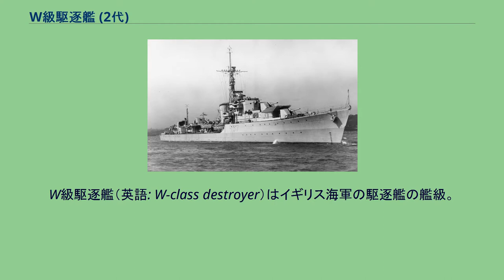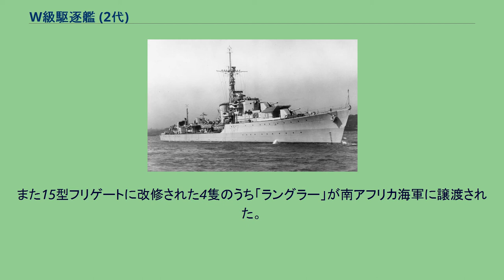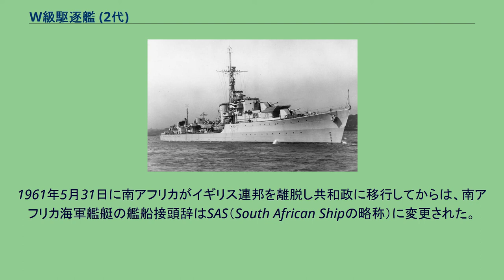W級駆逐艦 (2代)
W級駆逐艦（英語: W-class destroyer）はイギリス海軍の駆逐艦の艦級。
1941年度戦時予算に基づく第9次戦時急造艦隊として8隻が建造され、1943年から1944年にかけて順次に就役した。
1950年代には過半数がユーゴスラビア海軍および南アフリカ海軍に売却されたが、残る3隻は15型フリゲートへ改装されて、水中高速潜時代の対潜戦を担った。
第二次世界大戦の勃発を受けてイギリス海軍は戦時緊急計画を発動し、駆逐艦の急造に着手した。
まず、1940-1年度計画で建造を予定していた中間的駆逐艦（J級に準じた設計）の建造を前倒ししてO級・P級が建造されたのち、新しい戦時要求の反映や急造に適応した設計への変更が図られ、Q級・R級・S級・T級と、1940年度戦時予算のもとで、6次にわたる戦時急造艦隊の建造が進められた。
1941年2月、1941年度戦時予算において、更に5次にわたる戦時急造艦隊の建造が盛り込まれることとなった。
U級・V級に続き、1941年度艦の第3陣（戦時急造艦隊としての通算では第9陣）として、1941年12月3日に発注されたのが本級である。
同年度予算で建造されたU級・V級の準同型艦であり、J級以来の単煙突・船首楼型という船型のほか、Q級で導入された燃料搭載量の増大や復原性の改善、艦尾のトランサム・スターン、またS級で導入されたトライバル級と同様の艦首形状も踏襲された。
機関もQ級・R級以来の構成が踏襲され、アドミラルティ式3胴型水管ボイラー（蒸気圧力300 lbf/in2 (21 kgf/cm2)、温度332.2℃）、パーソンズ式オール・ギヤード・タービンによる2軸推進、出力40,000馬力である。
艦砲としては、S級・T級と同様の45口径12cm砲（QF 4.7インチ砲Mk.IX）と最大仰角55度のMk.XXII砲架と組み合わせて4基搭載した。
ただし従来の戦時急造艦隊では、トライバル級と同様に対水上用のDCT方位盤と対空用のMk.II(W)方位盤を併用していたのに対して、1942年4月の決定に基づき、本級より、対空・対水上両用のMk.III(W)方位盤が装備化された。
射撃盤は、対水上用としてはAFCC、対空用としてはFKCが用いられた。
なお次に建造されたZ級では45口径11.4cm単装砲（QF 4.5インチ砲Mk.IV）が採用されており、第一次世界大戦末期の改W級以来、L級・M級を除いて連綿と踏襲されてきた45口径12cm砲の搭載は、本級が最後となった。
近距離用の対空兵器としては、56口径40mm連装機銃1基と70口径20mm連装機銃4基が予定されていたが、「ウェセックス」「ホエルプ」では56口径40mm連装機銃のかわりに39口径40mm4連装機銃（2ポンド・ポンポン砲）を搭載して竣工した。
大戦中の経空脅威の深刻化を受けて、70口径20mm連装機銃については、「ウェイクフル」「ウィザード」では40mm連装機銃架台上のものを56口径40mm単装機銃に換装したほか、「ウェイガー」では全部を56口径40mm単装機銃に換装した。
なお対潜兵器については、爆雷の搭載数は当初の70発から130発へと、大戦中に強化が進められた。
本級は、大戦による喪失艦は無く、8隻全てが大戦を生き延びた。
1950年代に入ってから4隻が15型フリゲートに改修されたほか、南アフリカ海軍とユーゴスラビア海軍に2隻ずつ譲渡された。
また15型フリゲートに改修された4隻のうち「ラングラー」が南アフリカ海軍に譲渡された。
^ a b 1945年に変更後のペナントナンバー ^ a b c 南アフリカ連邦時代の南アフリカ海軍艦艇の艦船接頭辞、His/Her Majesty's South African Shipの略称。
1961年5月31日に南アフリカがイギリス連邦を離脱し共和政に移行してからは、南アフリカ海軍艦艇の艦船接頭辞はSAS（South African Shipの略称）に変更された。